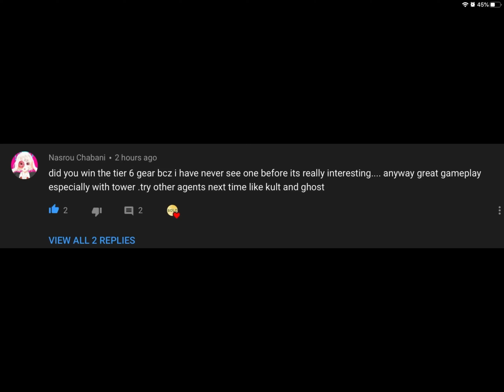MCVS Ghost & Kult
This was an agent recommendation video by Nasrou, thank you for ur recommendation although theses are the agents I rarely play so I did pretty bad... but hopefully it still entertains u on my stupid plays😂

Timbaland- Apologize (Tom Wilson Remix)
Ankidote- Imma killa
Right Now- Confetti
TULE- Hooked